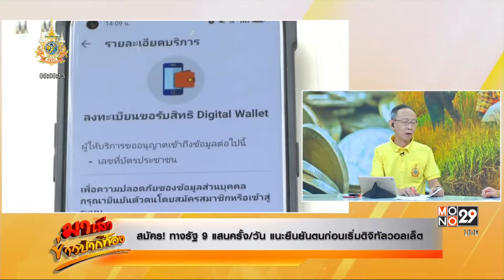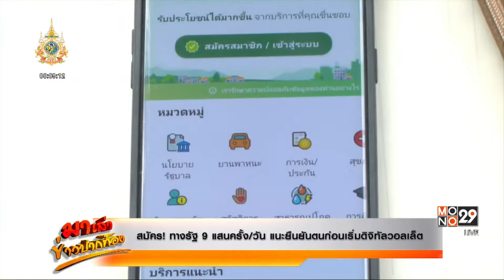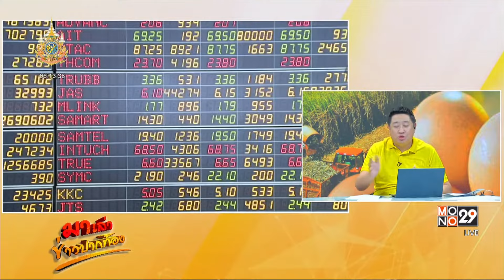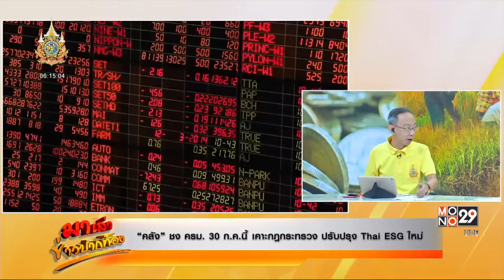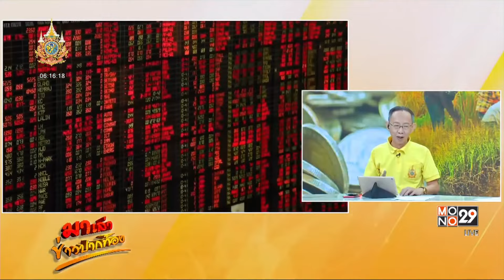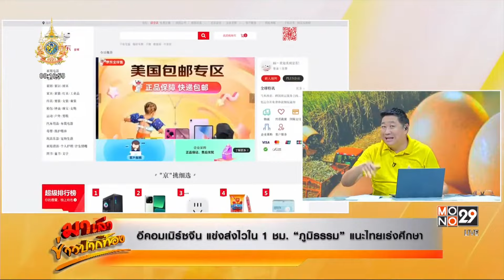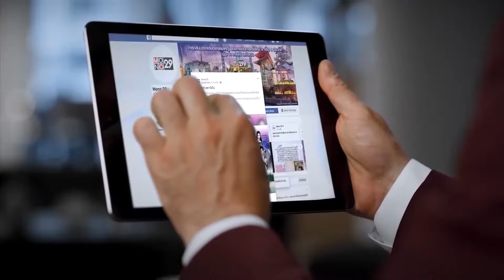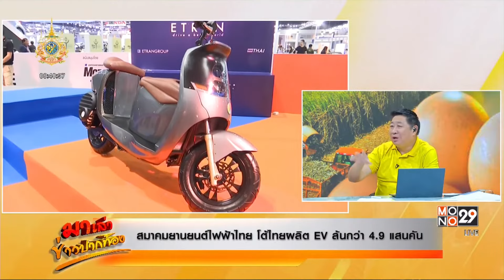มาเล่าข่าวปากท้อง 30 ก.ค. 2567